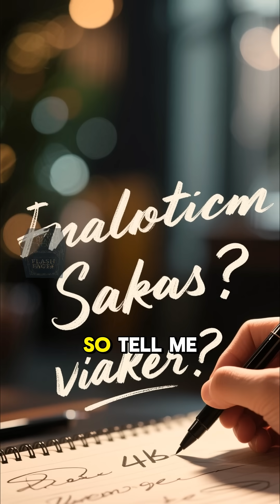The Untold Story of one of Leonardo DaVinci's Greatest Inventions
Leonardo da Vinci wasn’t just a painter — he was centuries ahead of his time. Discover the FIRST robot ever designed in history and how it changed the future of technology. 🤯